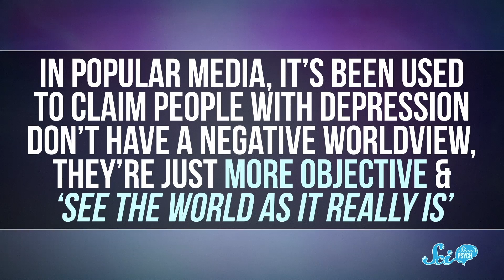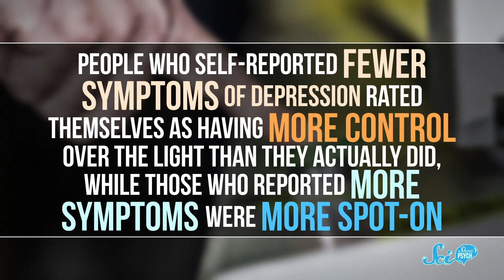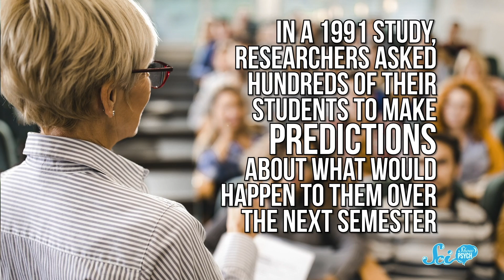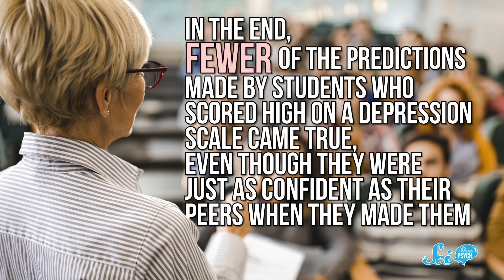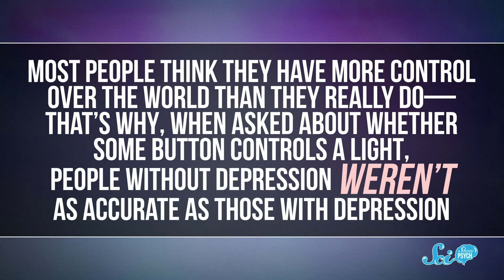Does Depression Make You More Realistic?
Popular culture has occasionally touched on the idea that people with depression are more objective judges of the world around them, but research has shown that’s not necessarily true.